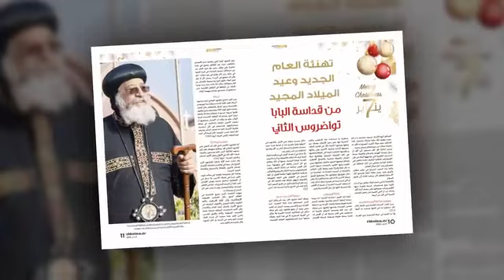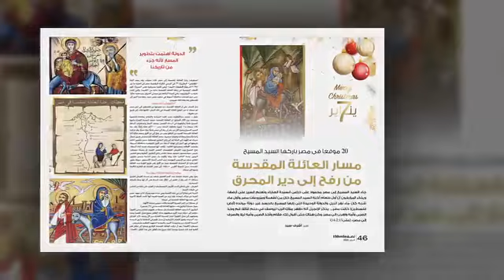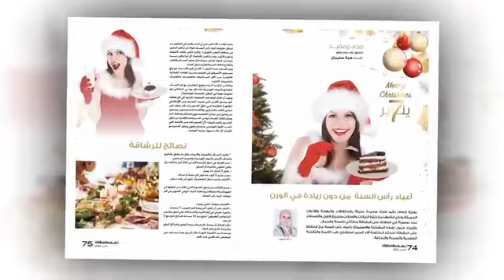أبرز موضوعات العدد 1769 من مجلة نصف الدنيا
عدد خاص ومميز من نصف_الدنيا مجلة المرأة المصرية والعربية و رائدة الانفرادات الصحفية تقرأون فيه
- "7 يناير" ملف خاص عن الأعياد ننفرد بتهنئة من قداسة البابا تواضروس الثاني
- بمظاهر احتفالية فرعونية الأصل عيد الميلاد في مصر.. له طعم مختلف
- لماذا تجتمع قلوب المصريين مسلمين وأقباطا على ُحب السيدة العذراء؟
- مع الأقباط في أعياد الميلاد:
مصر وطن نعيش فيه ويعيش فينا شركاء الوطن يرسمون لوحة المحبة في أرض النيل
- ماري لويس :نسعى إلى عودة القطن المصري لريادته العالمية
- چورچ بهجوري: أفتقد ملهمتى في 2024!
- النجمة لبلبة :أعشق تراب مصر..  و»بهية« من أجمل أدواري
- بأمر الرئيس السيسي.. كنائس مصر َتُدُّق أجراسها من جديد
- 20  ﻣﻮﻗﻌﺎ ﻓﻰ ﻣﺼﺮ ﺑﺎرﻛﻬﺎ اﻟﺴﻴﺪ اﻟﻤﺴﻴﺢ ﻣﺴﺎر اﻟﻌﺎﺋﻠﺔ اﻟﻤﻘﺪﺳﺔ ﻣﻦ رﻓﺢ إﻟﻰ دﻳﺮ اﻟﻤﺤﺮق
-  تتصدر لوحات عالمية .. تزين جدران المتاحف العالمية السيدة مريم العذراء أيقونة الفن في عصر النهضة
- مهرجان في ُحب المحاور مفيد فوزي
- elie saab .. أناقة الأعياد زهور وباييت
- المصور محمد عاطف: تلقائية الأطفال وعفويتهم سر نجاح الصور
- البونسيتا.. زهرة عيد الميلاد المجيد
- موائد مبهجة للإحتفال بالعام الجديد
- أعياد رأس السنة  من دون زيادة في الوزن
تجدونه بالأسواق اليوم الخميس بادروا بشراء نسختكم من الآن 😉